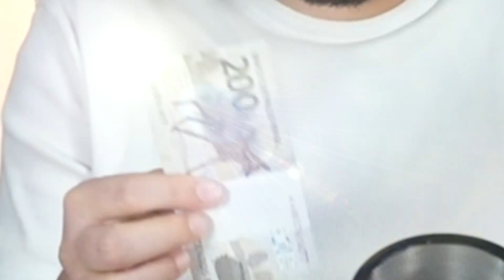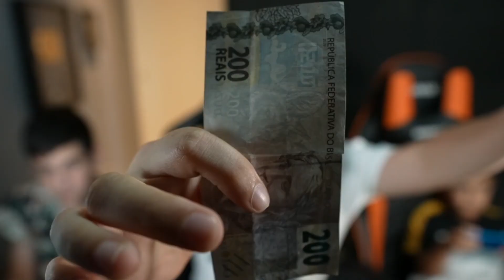CHAMEI MEU IRMÃO MAIS NOVO PRA JOGAR IRMÃOS VS IRMÃOS no FREE FIRE!!